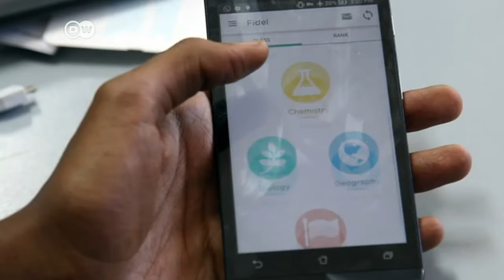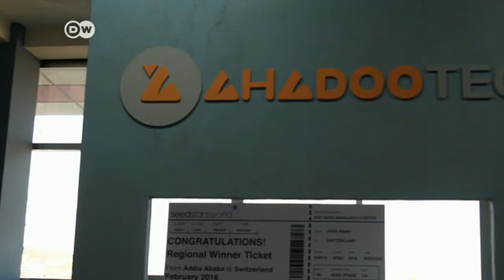Fidel erobert Äthiopiens Klassenzimmer | DW Nachrichten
Amanuel Abrha und Eskinder Mamo haben in Deutschland studiert und träumten davon, in der Heimat ein IT-Unternehmen zu gründen. Vor zwei Jahren legten sie mit geliehenem Geld los - nun bringen sie vielen Kindern Spaß im eher tristen Schulalltag.